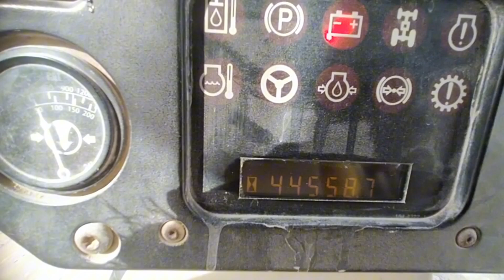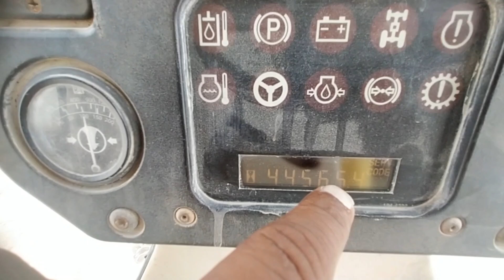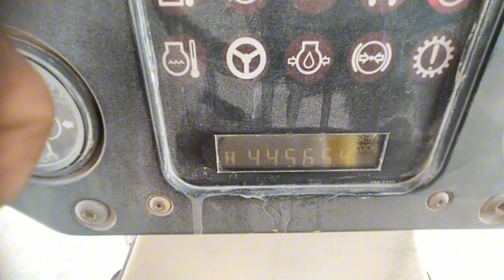caterpillar 14 h a ghante mein Kitna diesel khata hai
Grader work videos
Motor grader work skill video